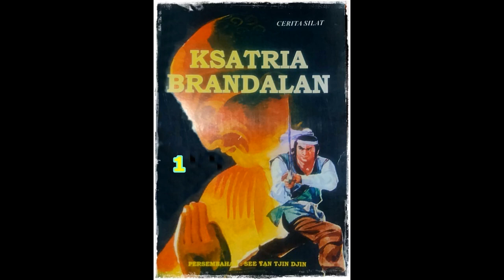Seri Cerita Silat Kesatria Berandalan Jilid 1